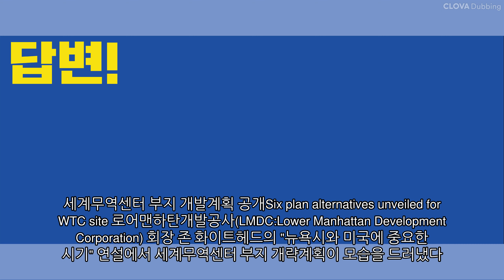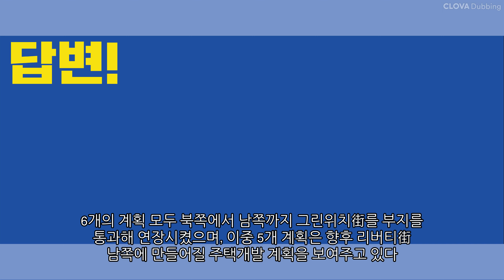세계무역센터가 무너진 자리에 새로 빌딩을 짓나요?